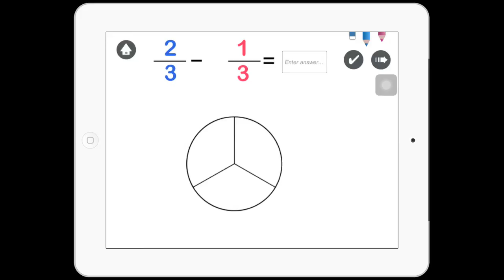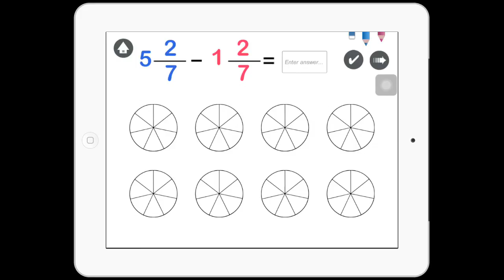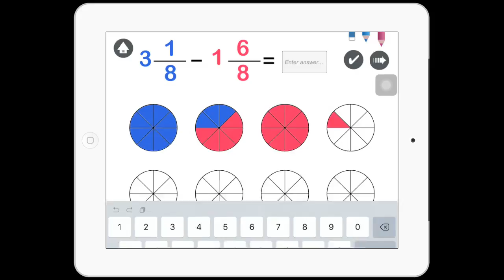Fractions using Visual Model app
This app use visual model to help children  learn Fractions more easy.

This app include 11 topics are as follows:
1. Adding Fractions
2. Adding Mixed Fractions
3. Adding Unlike Fractions
4. Subtracting Fractions
5. Subtracting Mixed Fractions
6. Subtracting Unlkie Fractions
7. Divide a Fraction by a Whole Number
8. Divide a Whole Number by a Fraction
9. Multiplying a Fraction  by a Whole Number I
10. Multiplying a Fraction  by a Whole Number II
11. Multiplying Fractions